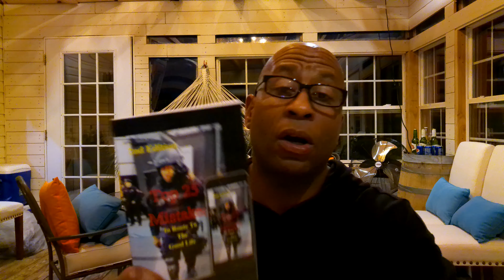Top 25 Mistakes Podcast Episode 105 Pt 2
Good evening my 2nd halfers. I truly believe that my life would not have turned out the way it has if I had not teamed up with the right people.  The team up is everything when it comes to how your life is going to turn out. You need to be extremely discriminatory when it comes to who you are going to put on your team.  When I first started out I thought I needed to do it on my own. It wasn't until I deep down the path of the bad life that I realized doing it on my own was a very bad idea.  Fortunately my mentor was right there to pick me up. Since that moment I have dedicated my life to giving value and helping others make less mistakes.

Also make sure you grab the audiobook companion to listen to while you workout or drive giving you tons of lessons and insight to achieving a better life.

Make sure you grab your free copy of my Mentor Manifesto.  It is a compilation of some of the best questions my mentor asked me to help me move my life forward.

Also if you want you can text me "GETITNOW" at 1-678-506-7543 to be part of my texting community.   When you do that I will be sending you free stuff and all of my latest launches from books to videos.